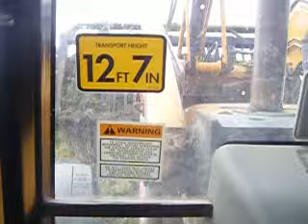on the pit with a terex 860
a single axle silage trailer ful of silage pushed up in 1 go by a terex 860